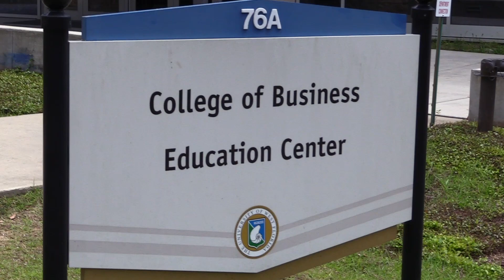Dean's Corner 9.25.23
In this week's Dean's Corner, the Dean gives out a very special "thank you" to all of our amazing faculty and staff in the College of Business!